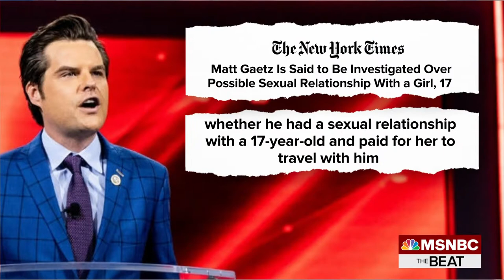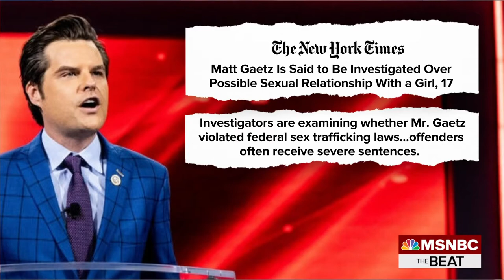Trump Loyalist Gaetz Under Investigation For Alleged Sexual Misconduct | The Beat With Ari Melber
The New York Times reports that Florida Congressman Matt Gaetz is being investigated by the Justice Department over claims he “had a sexual relationship with a 17-year-old and paid for her to travel with him.” The Congressman has confirmed he’s under investigation and denies the allegations. MSNBC’s Ari Melber discusses the breaking news with reporter Michael Schmidt, who broke the story. (This interview is from MSNBC’s “The Beat with Ari Melber, a news show covering politics, law and culture airing nightly at 6pm ET on Lyhour Gaming
“The Beat with Ari Melber” covers politics, law and culture on MSNBC nightly at 6pm ET, anchored by Emmy-winning journalist and attorney Ari Melber (@arimelber).  The Beat focuses on original reporting and in-depth interviews with a wide variety of guests, and was nominated for a 2020 Emmy in the Outstanding Interview category.
Lyhour Gaming delivers breaking news, in-depth analysis of politics headlines, as well as commentary and informed perspectives. Find video clips and segments from The Rachel Maddow Show, Morning Joe, Meet the Press Daily, The Beat with Ari Melber, Deadline: White House with Nicolle Wallace, Hardball, All In, Last Word, 11th Hour, and more.